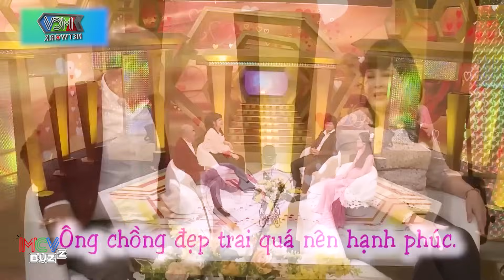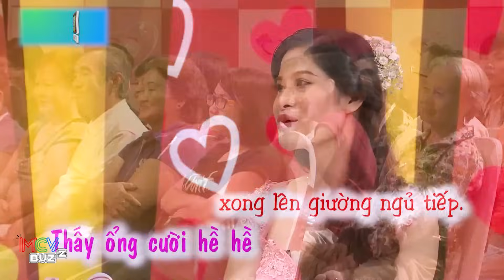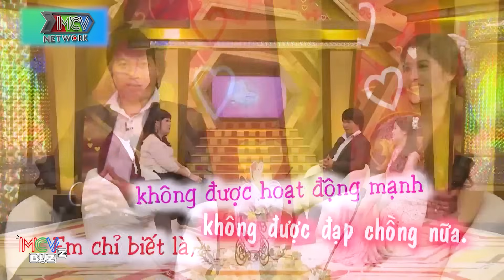Cô vợ xinh đẹp bật khóc NỨC NỞ trên truyền hình, bóc phốt Chồng VŨ PHU và cái kết đẫm nước mắt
Cô vợ xinh đẹp bật khóc NỨC NỞ trên truyền hình, bóc phốt Chồng VŨ PHU và cái kết đẫm nước mắt | Chuyện vợ chồng hay nhất 2024 - Vợ chồng son 2024 - Vợ chồng son hài hước nhất - Tâm sự vợ chồng
© Các video trên kênh MCV Buzz đã được đăng ký bản quyền với Youtube. Vui lòng không sao chép, re-upload dưới mọi hình thức.
VCS_097